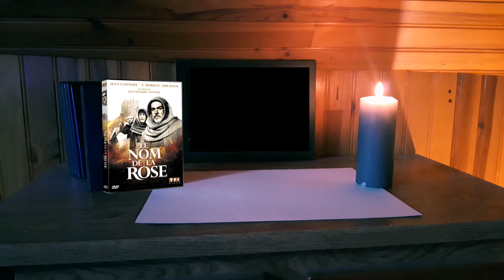Films D'Ambiance #6 : Le Nom De La Rose (1986)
Le Nom De La Rose, de Jean Jacques Annaud, adaptation du roman éponyme de Umberto Ecco. Sorti en salles en 1986 avec Sean Connery, Christian Slater, Michael Lonsdale, Ron Perlman